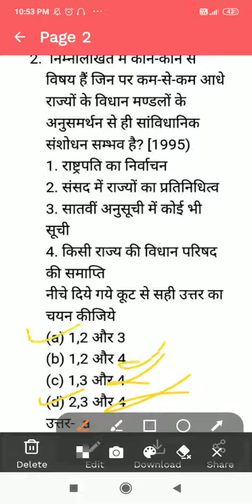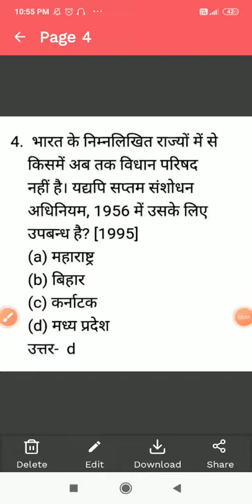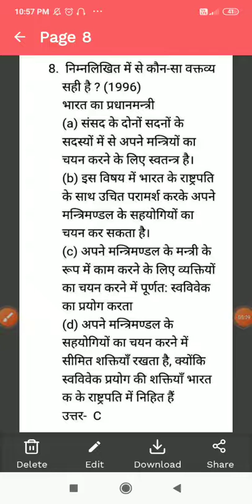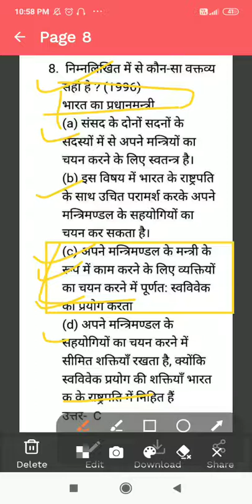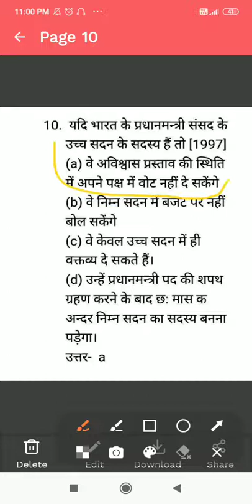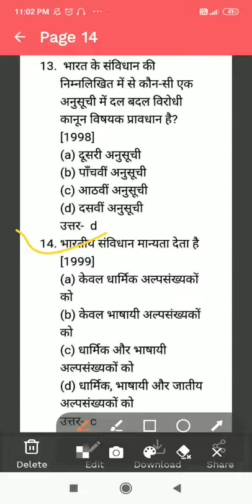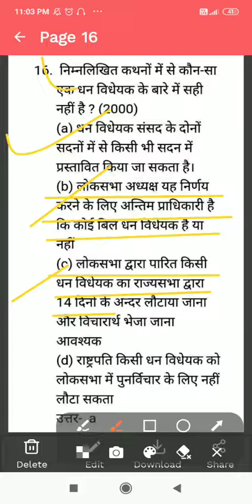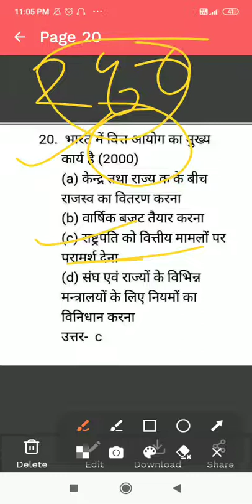भारतीय संविधान के महत्वपूर्ण प्रश्न top-20 | constitution previous year question-1 | CGPSC & CGSI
Cgpsc exam
cgvyapam
CGSI
most important Questions for SI exam
Top-20 constitution previous year question paper